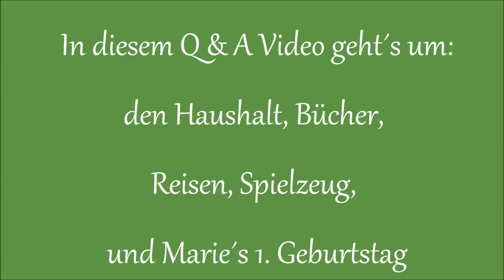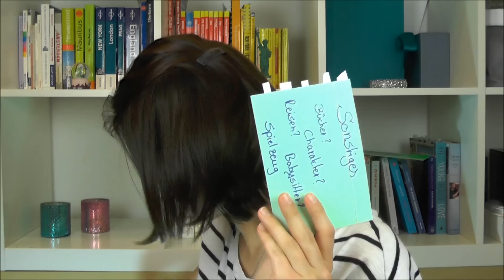Fragen & Antworten: Haushalt, 1. Geburtstag, Bücher, Reisen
Heute gibt es den 2. Teil der Frage-Anwtort Videos für Euch.

Schöne Grüße

Kathrin